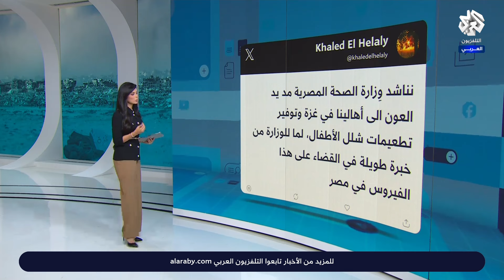جيش الاحتلال الإسرائيلي يحصن جنوده بلقاح ضد شلل الأطفال بعد انتشار الفيروس في غزة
تقديم: أماني بن خليفة